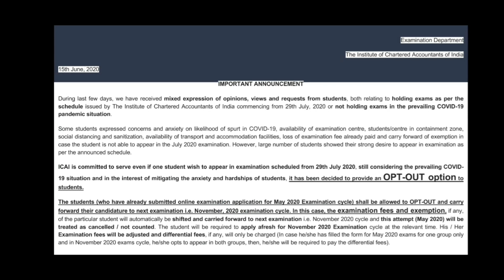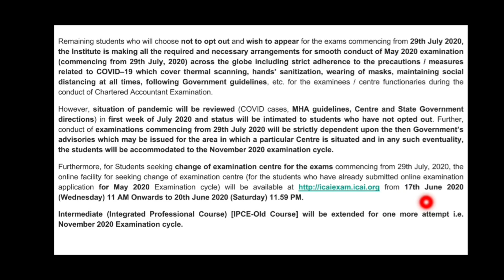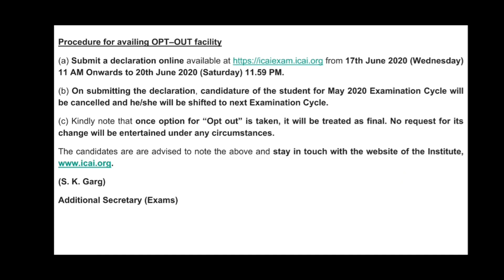Review of ICAI Exam Announcement for July 2020 Attempt... By CA SK Abu Saqueeb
ICAI has come up with an important Announcement regarding Opt Out Option... I've discussed the entire announcement...